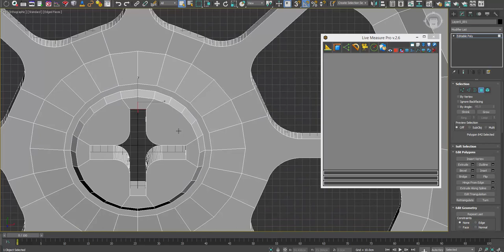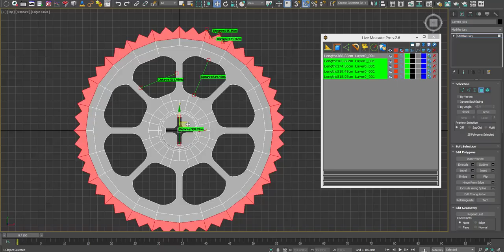miauu'с Live Measure Pro v. 2.6